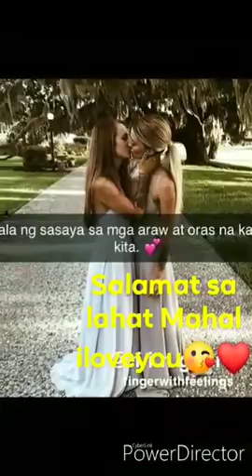Regalia suits hotel proposal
Sampling proposal piro super saya